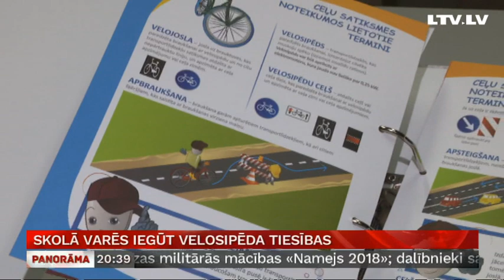Skolā varēs iegūt velosipēda tiesības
Katru gadu velosipēda tiesības iegūst vairāk nekā 1000 cilvēku. Ceļu satiksmes drošības direkcija šajā mācību gadā aicina skolas apmācīt riteņbraukšanā skolēnus vecumā no desmit līdz 18 gadu vecumam.